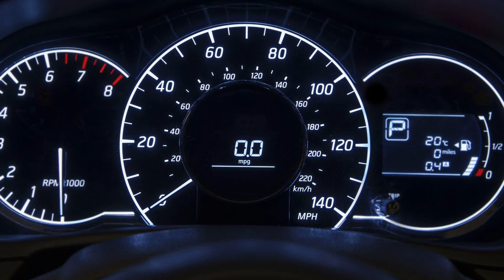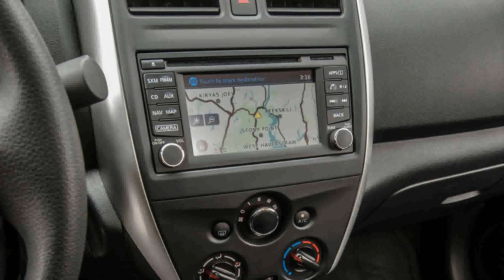2015 model nissan tiida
2015 model nissan tiida
2015 model nissan tiida
nissan tiida 2007 model
nissan tiida 2008 model
2015 model nissan tiida 2013
2015 model nissan tiida review
nissan tiida 2006 model
2015 model nissan tiida 2012
nissan tiida 2005 model
2015 nissan altima
2015 model nissan tiida 2014
2015 model nissan tiida 2015
2015 model nissan tiida 2008
2015 model nissan tiida sedan
nissan tiida 2011 model
nissan tiida 2009 model
2015 model nissan tiida hatchback
2015 model nissan tiida 2006
2015 model nissan tiida 2007